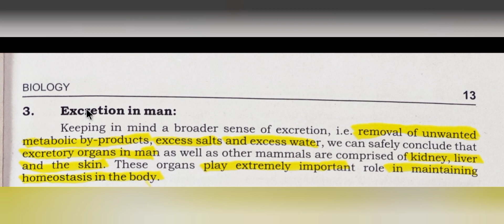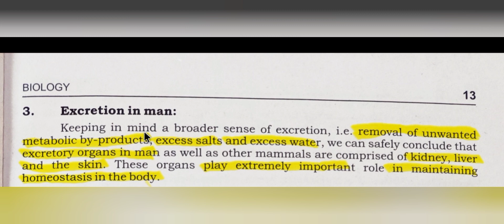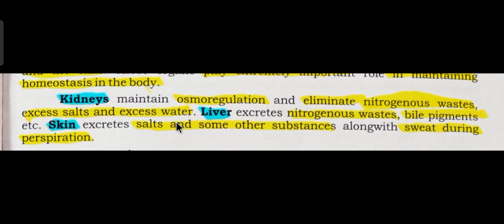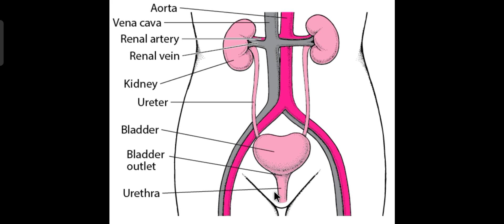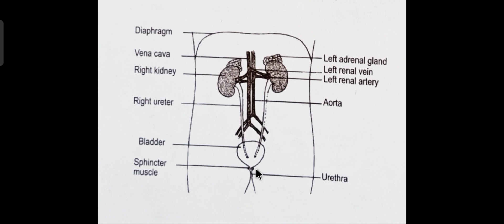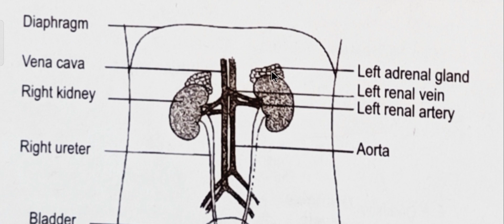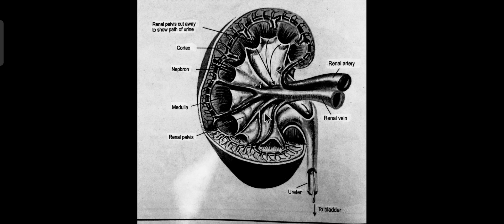Excretion in man class 12 sindh board ||GROWING METHODS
excretion in man